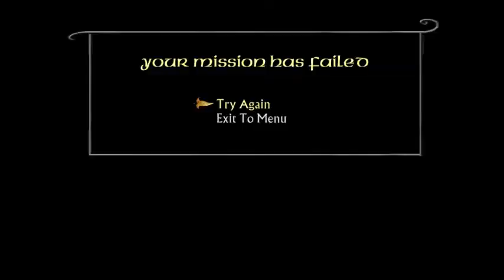LoTR Return Of The King [PC] Level 1 Pippin Black Gate (Hard)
Someday I might be able to do this in one sitting.